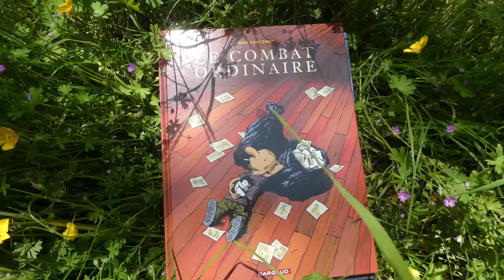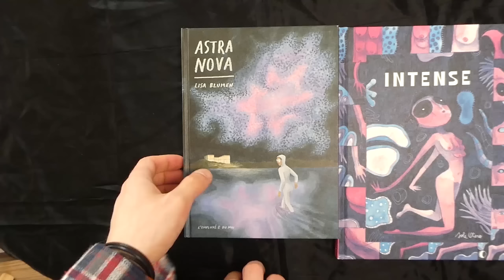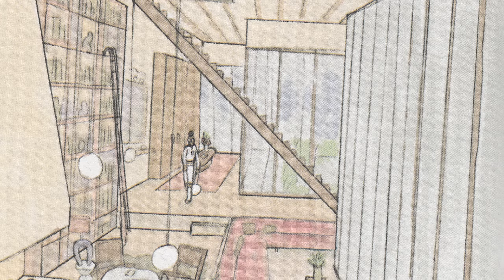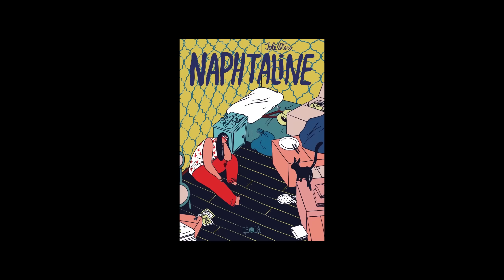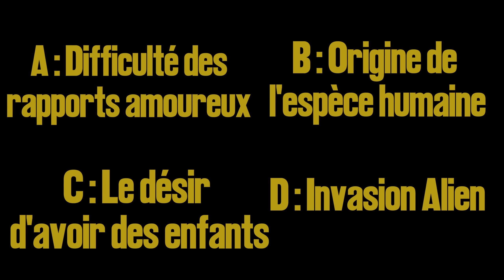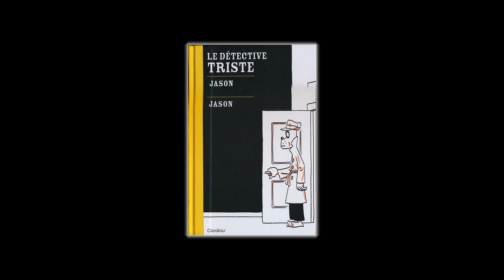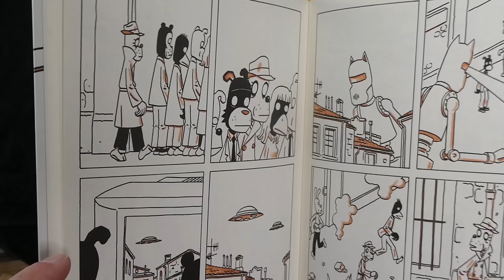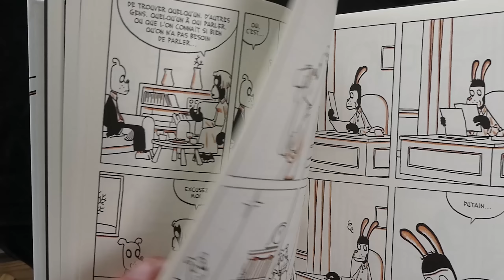JE (ne) DÉTESTE (pas) LA SF!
🔽🔽🔽🔽🔽🔽🔽🔽 DESCRIPTION 🔽🔽🔽🔽🔽🔽🔽🔽🔽🔽

Bienvenue sur le Fils de Bulle, votre chaîne BD! Aujourd'hui je vais vous révéler pourquoi je déteste la science-fiction…

▶️ CHAPITRAGE

0:00 Introduction
3:30 Astra Nova
8:28 Sole Otero
14:25 Détective Triste
18:05 Conclusion

Détective Triste de Jason : Indisponible, à trouver d’occasion

▶️ SOURCES
Musiques de Pikmin3 pour la plupart.

▶️ CRÉDITS
Voix : Lovskur
Ecriture : Lovskur
Montage : Lovskur
Musiques des Génériques : WayneMora/Pit